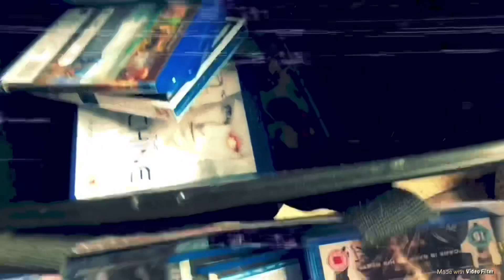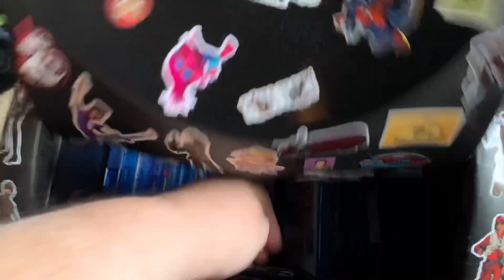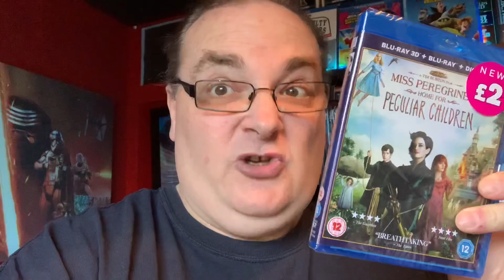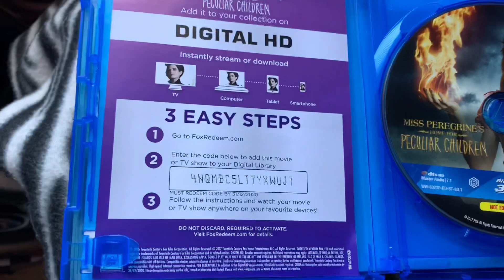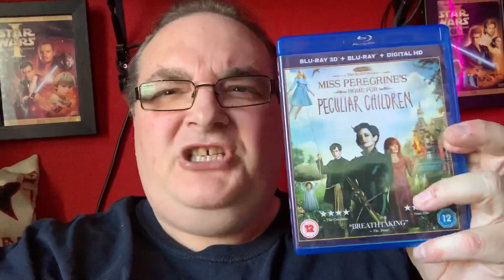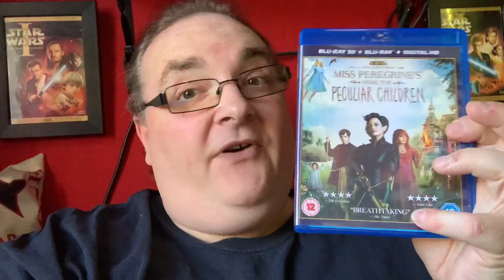What’s in the Poundland Bin? Ep#73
Hey folks, I think it’s time for a brand new episode of What’s in the Poundland Bin!

Big Pauly